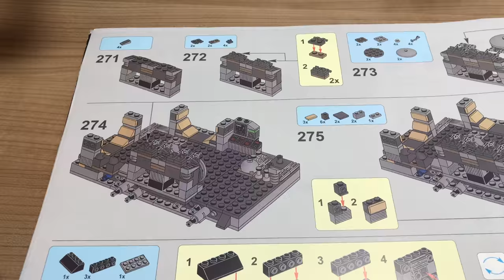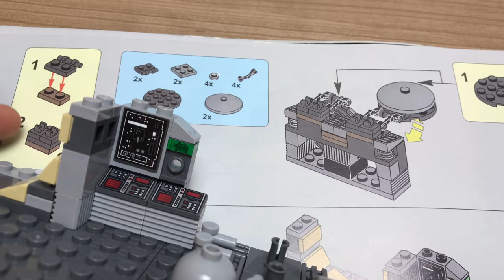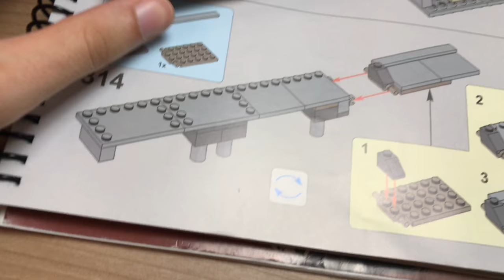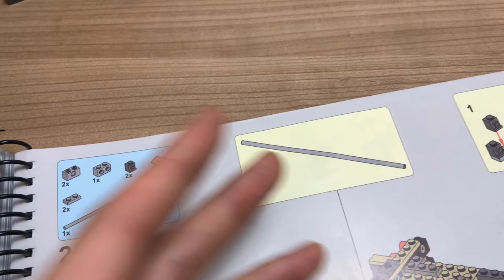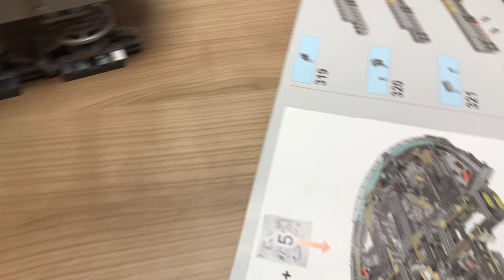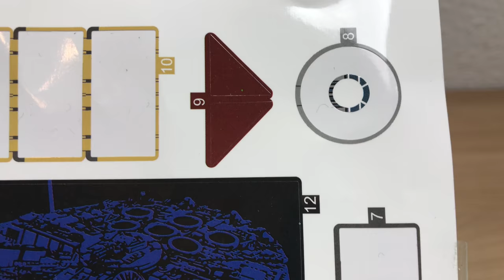UCS Millenium Falcon riesen Set - Lepin Fake LEGO STAR WARS Bauvideo Teil 3